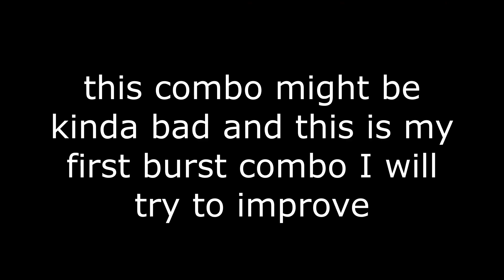Jinshiki + raion gaiden burst combo!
My first burst combo lol
Like and sub for more burst combos! :D